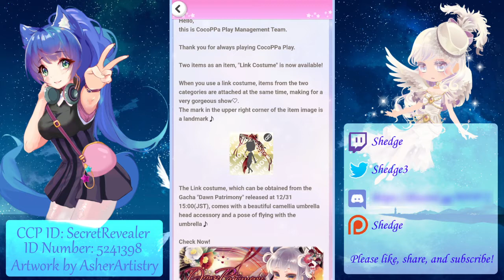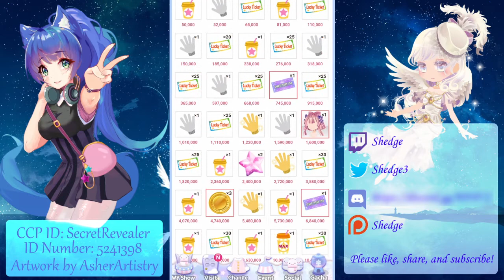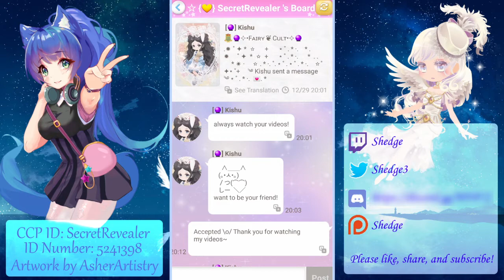Cocoppa Play - Dawn of Patrimony Gacha (22 Spins)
CW/TW for suicide

A new year brings a new item type: link items. We're Yu-Gi-Oh now or something.

I wish you all a happy new year. Please stay safe out there.